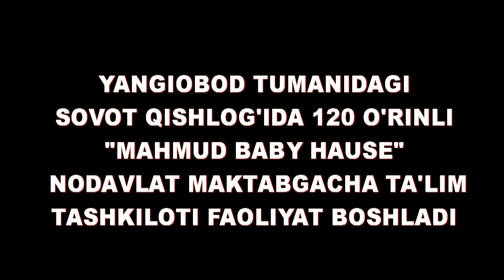Янгиобод тумани Совот қишлоғида 120 ўринли нодавлат мактабгача таълим муассасаси фаолият бошлади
Янгиобод туманидаги Совот қишлоғида 120 ўринга мўлжалланган "MAHMUD BABY HAUSE" нодавлат мактабгача таълим муассасаси ташкил этилиб, фойдаланишга топширилди.

Боғчанинг тантанали очилиш маросимида туман ҳокими Иброҳи Қаршибоев ҳам иштирок этиб, қишлоқ аҳолисини ушбу янгилик билан табриклади ва бугунги кунда туманимизда мактабгача таълим соҳасида олиб борилаётган кенг кўламли ислоҳотлар ва истиқболдаги режалар ҳақида тўхталиб ўтди.

Шунингдек, ушбу замонавий ва кўркам муассаса болажонларнинг шоду-хуррамликда униб-ўсиши ва камол топишида муҳим эканини таъкидлаб, боғчани ташкил этган тадбиркор Шерзод Жўрақуловга ташаккурнома билдирди.

Тадбир давомида меҳмонлар муассаса биноси ва бу ерда болажонлар учун яратилган шароитлар билан бирма-бир танишдилар.

Мазкур замонавий мактабгача таълим муассасаси шу қишлоқда истиқомад қилувчи тадбиркор Шерзод Жўрақулов томонидан ташкил этилган бўлиб, кўп йиллардан бери бўш бўлган эски бинода мукаммал таъмирлаш ишлари олиб борилиши ва замонавий тарзда жиҳозланиши натижасида кўркам ва файзли масканга айлантирилди.

Тадбиркорнинг таъкидлашича, бугун фойдаланишга топширилган 120 ўринли мазкур нодавлат мактабгача таълим муассасасида 25 та доимий иш ўринлари яратилиб, иш ўринларига биринчи навбатда қишлоқдаги "Аёллар", "Ёшлар" ҳамда "Темир" дафтарларда бўлган ишсиз ва ижтимоий кўмакка муҳтож фуқаролар жалб этилади.

Янги муассасанинг фойдаланишга топширилиши қишлоқ аҳлининг кўнглини тоғдек кўтарди. Боғчанинг очилишига бағишланган маросим куй-қўшиқлар, болажонларнинг шўх-шодон саҳна чиқишлари ҳамда қишлоқ аҳлининг ўйин-кулгулари билан кўтаринки руҳда давом этди.